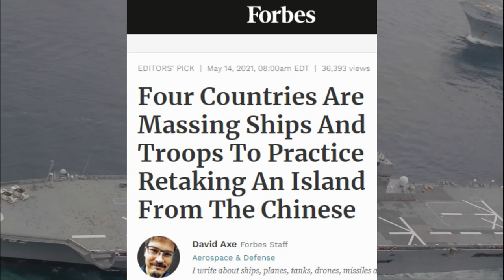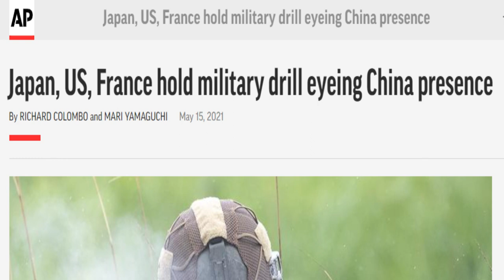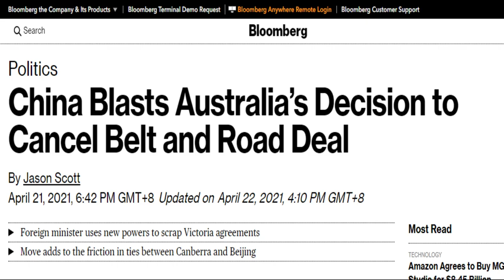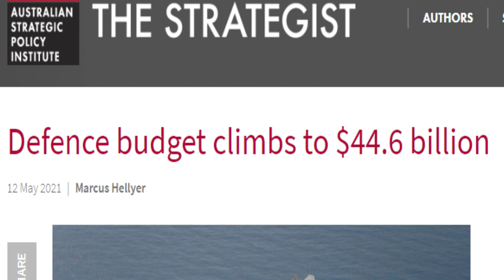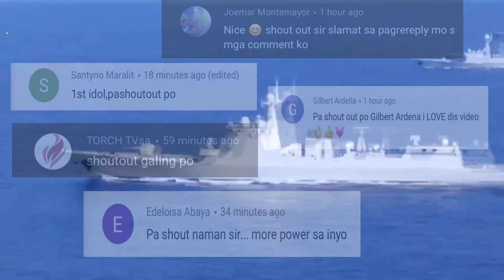China galit na galit sa military exercise! | Nagbanta na titirahin ng missile ang Australia!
Ikinagalit ng China ang Jean D'Arc exercise ng US, Australia, Japan, at France. Nagbanta na titirahin ng missile ang Australia!

Related Channels
Sirlester channel
Terong Explained
Maki Trip
Goodnews Philippines